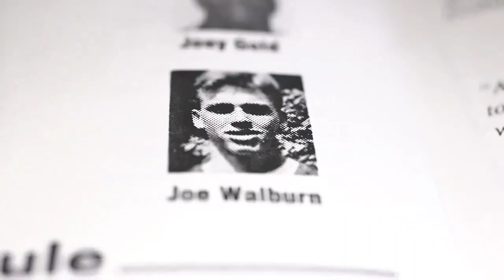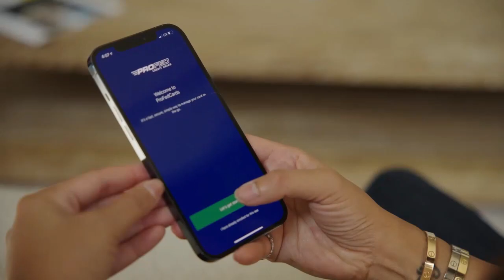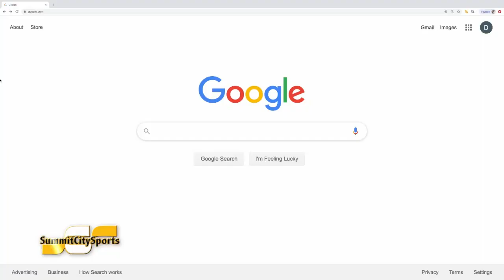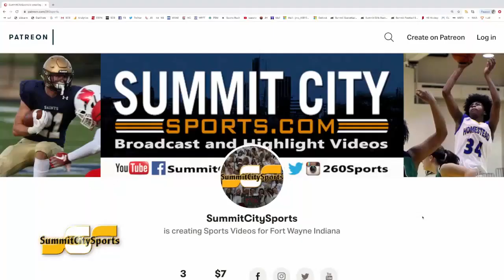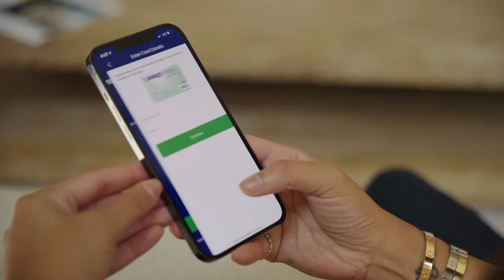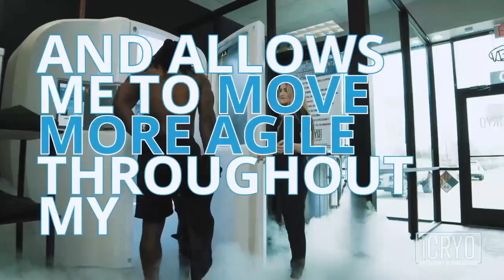Homestead at Huntington North | 2021 22 Boys Basketball | SummitCitySports 2022 03 01 17 45 pm